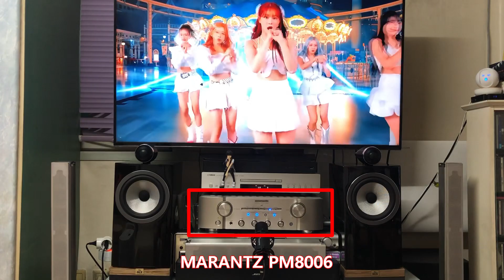② [Sound Battle] MARANTZ PM8006 vs Cambridge Audio CXA61 (STAYC 스테이씨 - Bubble)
Microphone : maono PM471TS USB Condenser Microphone

Speaker : Bowers and Wilkins 705 S3 (Gloss Black)

Amplifier : MARANTZ PM8006 / Cambridge Audio CXA61

Source : STAYC

Song : STAYC (스테이씨) - Bubble